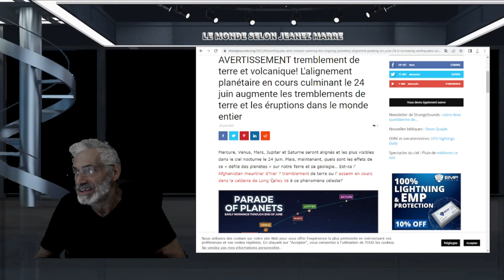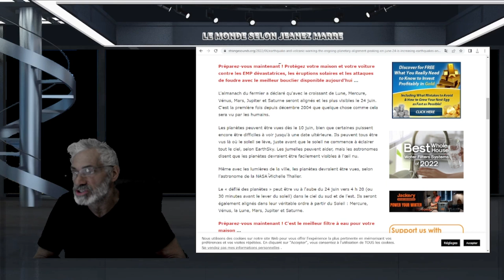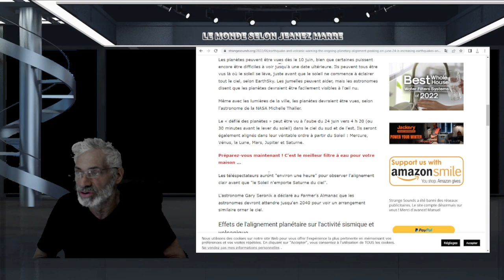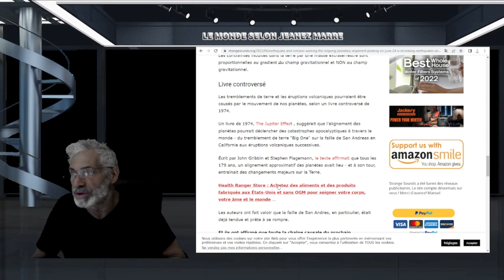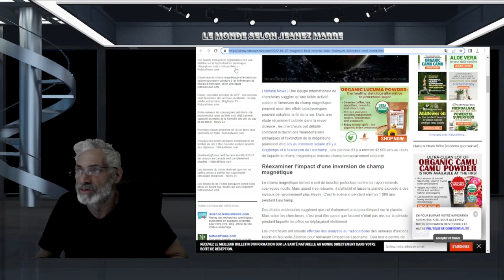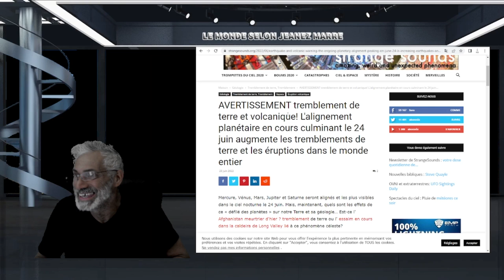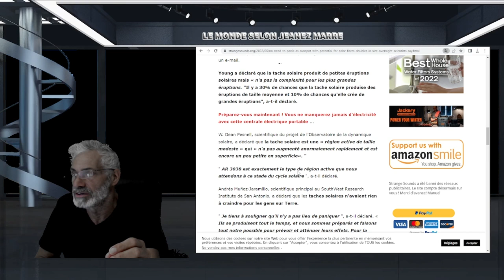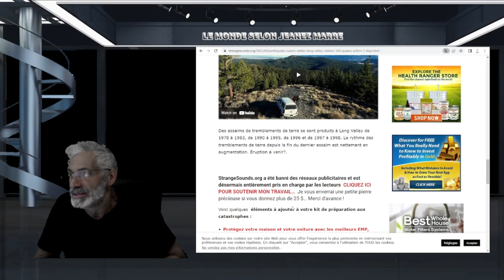AVERTISSEMENT tremblement de terre et volcanique! L'alignement planétaire culminant le 24 juin.